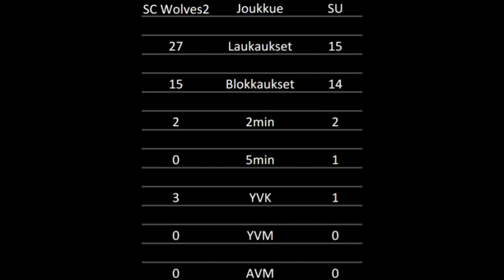SC Wolves 2 - SU 26.09.2020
4div salibandy